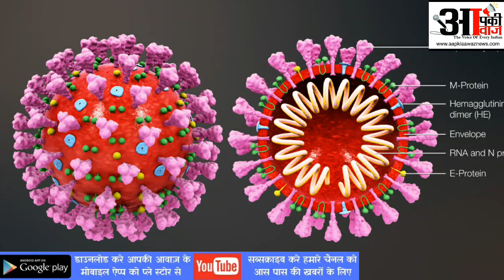कोरोना का कहर बिहार पर भी, पूरा बिहार हुआ लॉकडाउन